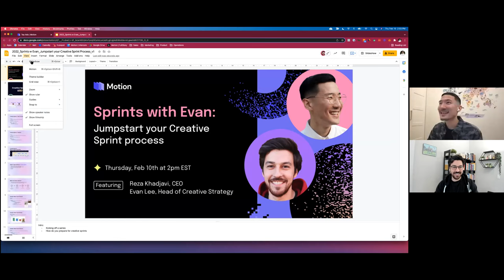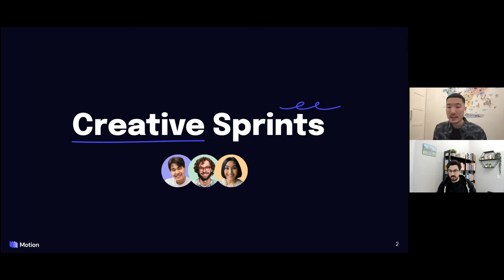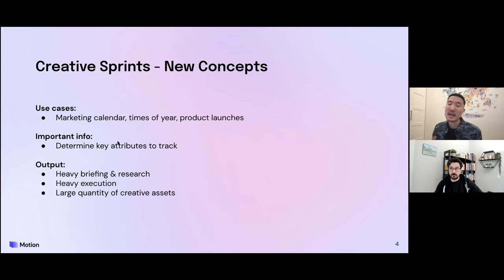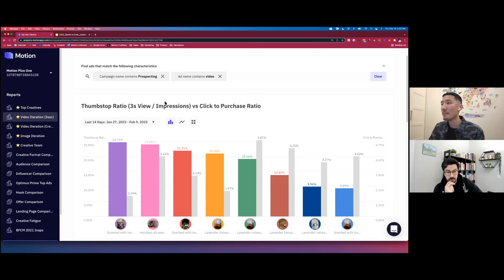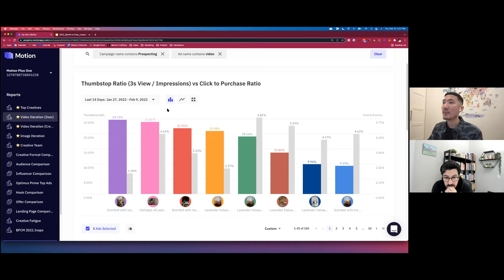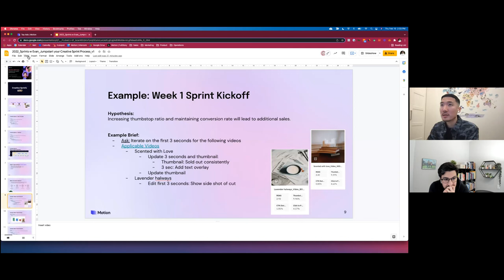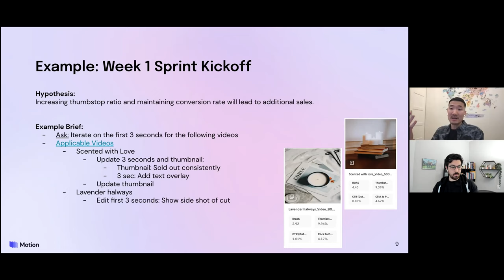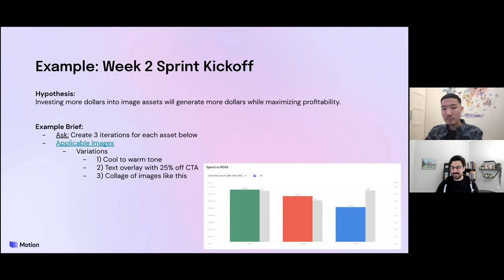Sprints with Evan: Jumpstart your Creative Sprint process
Motion's CEO, Reza Khadjavi, and Head of Creative Strategy, Evan Lee, walk us through a step-by-step process of creating an effective experimentation framework to drive actionable findings and memorialize creative learnings over time.

-- LEARN MORE ABOUT MOTION --
Motion connects with your Facebook and TikTok ad accounts, pulls in all your ad creative data, and makes beautiful, visual dashboards.

With Motion, you'll get a whole new level of insight into your creative performance that’s not possible if you only use spreadsheets or pull data directly inside Facebook or TikTok.

Motion is used by nearly every fast-growing DTC brand & agency on the planet including Vuori, True Classic, The Farmer’s Dog, HexClad, and hundreds more.